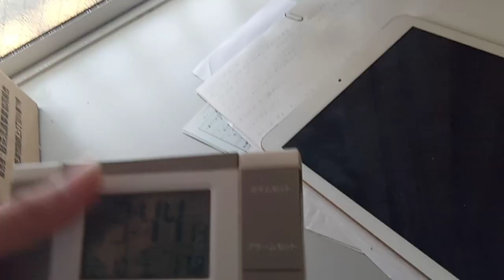佳子様や結婚話をしていた者達やTV局の者達（エロ業界の人間は除外）や国会議員の方達やスポーツ界や音楽業界の方達へ２。２０２４年２月１０日天気込みこちらは空は快晴。１時間以内に空の雲はほぼ無し。